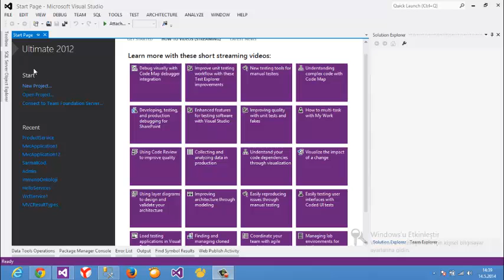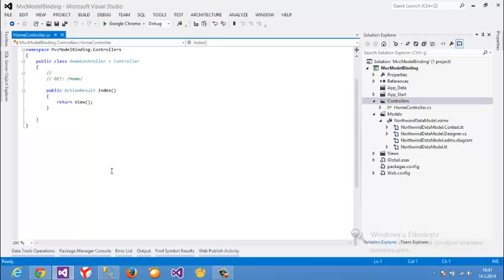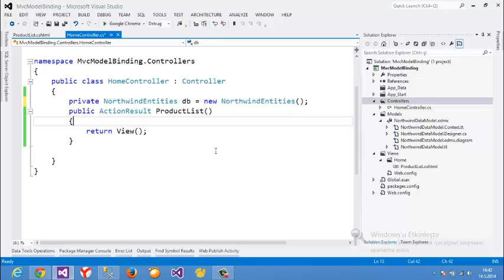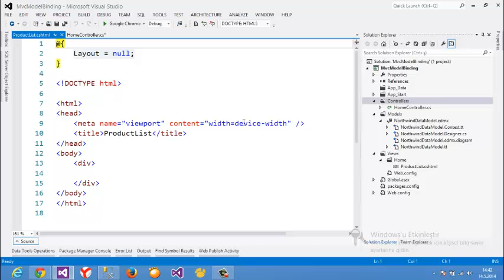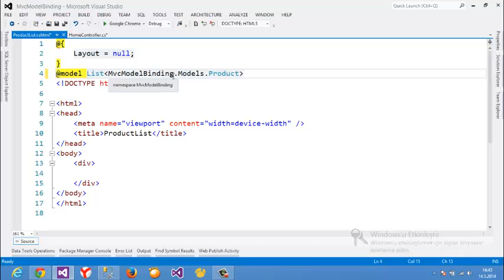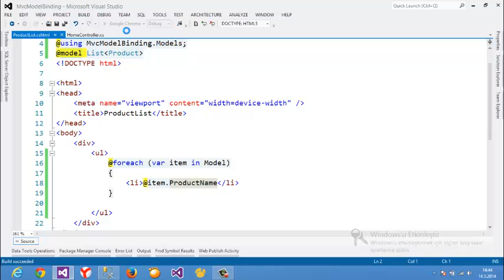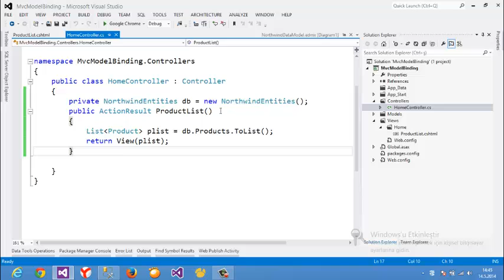MVC Model Kullanımı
Entity Framework kullanarak db deki verilerimizi ekrana yazdırıyoruz